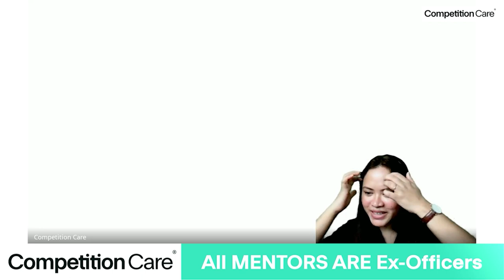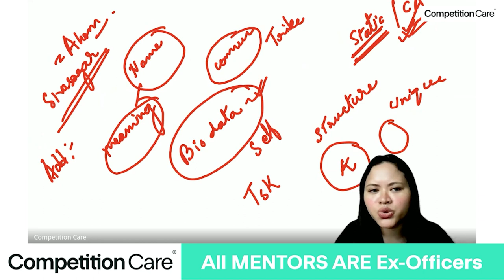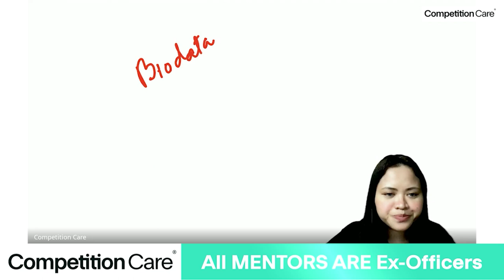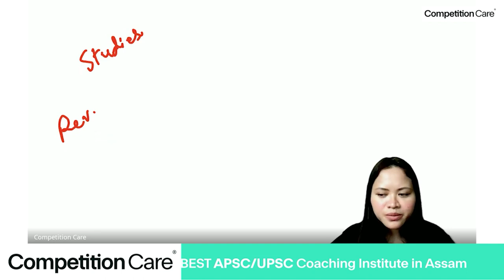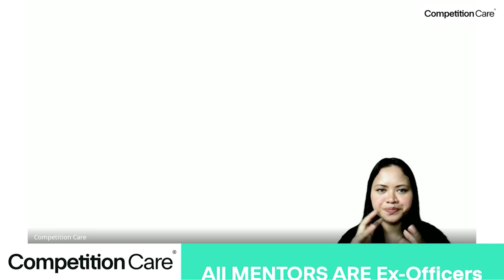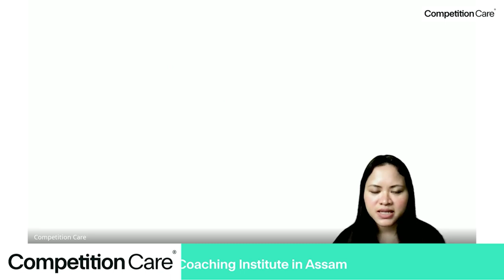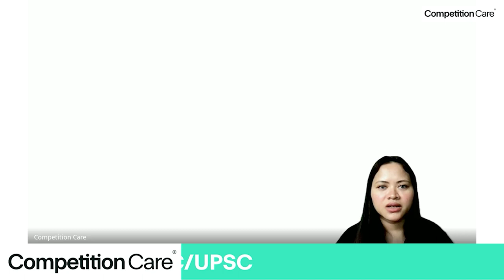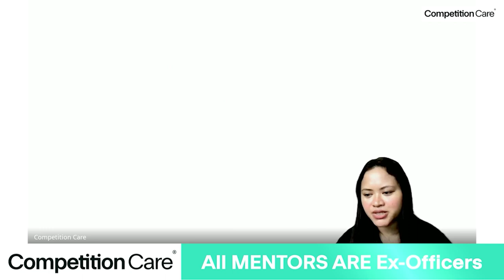How to Prepare for APSC INTERVIEW? By Madhusmita Phukan|Competition Care-Best APSC & UPSC Coaching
🔔Admissions Open for APSC & UPSC Offline and Online Courses📚✍️

📍 Address: Kiran Khaklari Path, Dalbari, Satgaon, Guwahati, Assam 781171